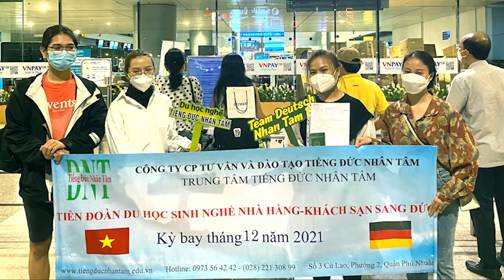HỌC VIÊN NHÂN TÂM TRÊN MÁY BAY SANG ĐỨC DU HỌC NGHỀ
Chúc mừng 2 bạn học viên Lam và Thư đã hiện thực hóa được giấc mơ du học nghề Đức nhé!
Link lịch khai giảng tiếng Đức tại Nhân Tâm:
🌻Khoá học do đội ngũ giảng viên người Việt và người Đức có trình độ chuyên môn cao và giàu kinh nghiệm giảng dạy.
🌻Hỗ trợ học lại miễn phí khi học viên chưa đạt.
💁‍♀️Đăng kí ngay để nhận 🎁ƯU ĐÃI🎁 từ tiengducnhantam nhé các bạn!
CÔNG TY CỔ PHẨN TƯ VẤN VÀ ĐÀO TẠO TIẾNG ĐỨC NHÂN TÂM
🔖Giấy chứng nhận đăng ký doanh nghiệp số : 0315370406 – Nơi cấp: Sở kế hoạch và đầu tư Thành Phố Hồ Chí Minh.
🔖Trung Tâm ngoại ngữ Đức Nhân Tâm: Giấy phép hoạt động trung tâm ngoại ngữ số 1016/QĐ-GDĐT-TC do Sở GD-ĐT TP.HCM cấp
💒Số 3 Cù Lao, P.2, Q.Phú Nhuận, TP.HCM
😍 Các bạn nhớ follow các kênh: Instagram, Tik Tok & Youtube của Tiếng Đức Nhân Tâm nhé!